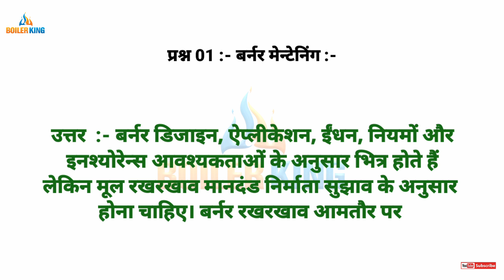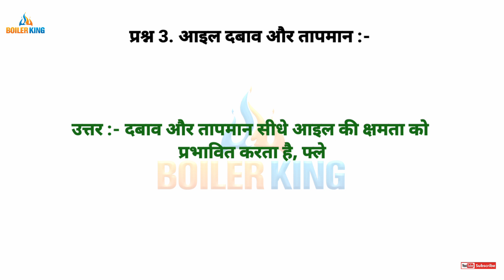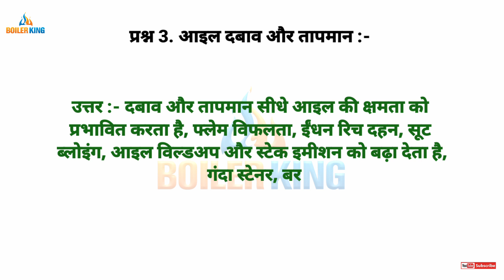Boilers Questions and Answer बर्नर मेन्टेनिंग , ईधन और एयर लिकेज , आइल दबाव और तापमान :-